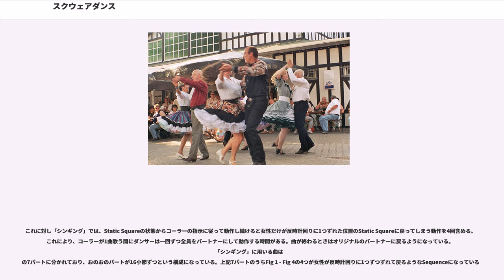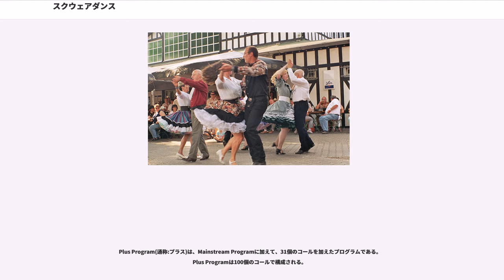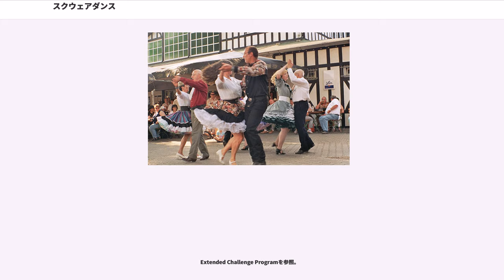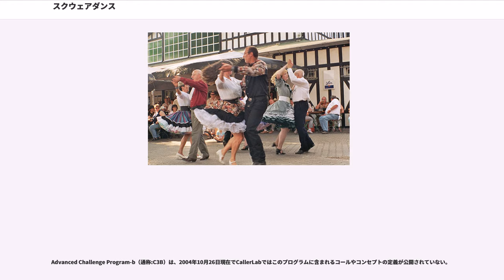スクウェアダンス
スクウェアダンス () は、4組のカップルが1セットになって、コーラー () の指示に従って踊るダンス。

発祥はアメリカ合衆国。イギリスのコントルダンスや、フランスのカドリールなどの流れを汲んでいると考えられる。アメリカ合衆国各地で踊られていた各地のスクウェアダンスが、第二次大戦後を通じてに交流し合い、モダンスクウェアダンスとして統一された。今では世界各地で踊られている。

スクウェアダンスで使う音楽は、伝統的にはカントリーやブルーグラスであった。近年はポップスなども使われている。これらの音楽に合わせて、コーラーが動作を指示し、ダンサーは指示に従ってセットの中で調和を取って踊る。

スクウェアダンスではいくつかの基本的な動作（コール）を覚える必要があるが、特殊なポーズやすばやい動きなどの身体的な訓練は必要としない。ダンサーは普通に歩くことができれば、スクウェアダンスを踊ることができる。従って、ダンサーの年齢、性別、体型、大きさなどの制約が少ない。また、セットのメンバーは固定的なものではなく、動作（コール）を習得したダンサーであれば、初対面のメンバー同士でも踊ることができる。

スクウェアダンスは、使う動作（コール）の種類（数）によって、ベーシック(通称:B 以下同様)、メインストリーム(MS)、プラス(P)、アドバンス(A1, A2)、チャレンジ(C1, C2, C3a, C3b, C4)というプログラムに分かれている。各プログラムで使う動作は、CallerLabという組織によって決められている。

スクウェアダンスの面白さは、基本動作（コール）は決められているが、その動作（コール）の順序が決められていないことにある。動作（コール）の順序は、コーラーがコールのたびに指示するものであり、あらかじめ決められてはいないので、ダンサーは毎回違ったダンスを期待することができる。コーラーは動作（コール）の組み合わせ方を工夫して、スムーズかつ意外性のある動きを作り出すことによって、ダンサーを楽しませる。

コーラーがスクウェアダンスで果たす役割は非常に大きく、コーラーの力で、ダンサーの満足度が大きく違ってくる。ダンス人口の多いアメリカ合衆国ではプロのコーラーが多数いるが、プロのダンサーは存在しない。競技会 () は存在しないが、各種の大会 () やパーティーは数多く開かれており、大規模なものでは数万人規模にもなる。日本で行われるスクウェアダンスの大会のことをジャンボリーと呼ぶ場合もある。

ダンスはチップ () という単位で行われている。
一つのチップでは「ホーダウン」や「ハッシュ」と呼ばれる形式のコールと「シンギング」と呼ばれる形式のコールを行う。チャレンジプログラムでは「シンギング」が省略されることが多い。

ダンサーは男性が左・女性が右に立ち男性の右手と女性の左手を繋いだカップルを4つ作り、それぞれ90度ずつ角度を変えて正方形を作り、全員がその正方形の内側を向いて立つ。この状態をStatic Squareという。

Static Squareの状態からコーラーの指示に従って動作し続けると、8人全員が元のStatic Squareの位置に戻る。Static Squareから動作し元のStatic Squareに戻るまでを1 Sequenceという。このSequenceをいくつか集めたものを「ホーダウン」や「ハッシュ」という。

これに対し「シンギング」では、Static Squareの状態からコーラーの指示に従って動作し続けると女性だけが反時計回りに1つずれた位置のStatic Squareに戻ってしまう動作を4回含める。これにより、コーラーが1曲歌う間にダンサーは一回ずつ全員をパートナーにして動作する時間がある。曲が終わるときはオリジナルのパートナーに戻るようになっている。「シンギング」に用いる曲は
の7パートに分かれており、おのおのパートが16小節ずつという構成になっている。上記7パートのうちFig 1 - Fig 4の4つが女性が反時計回りに1つずつずれて戻るようなSequenceになっている

スクウェアダンスの合間にラウンドダンスが踊られる、チャレンジプログラムを中心としたパーティーやコンベンションでは省略される場合が多い。

明治19年に東京女子師範学校（お茶の水女子大学の前身）で講習会が開かれた。　当時は「方舞」と呼ばれ、学校教育の中に取り入れられ戦前まで踊られていた。特に女子体育の教材として活用され運動会等を盛り上げた。...